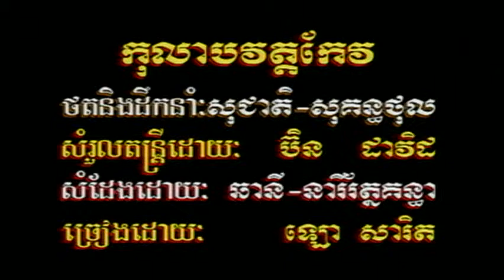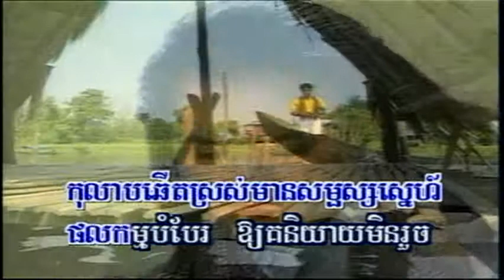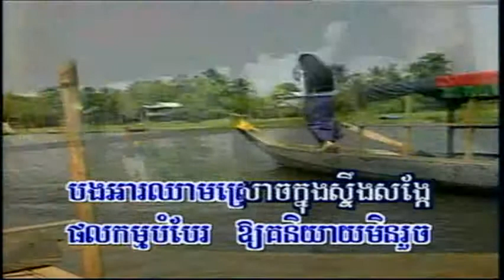Kolap Wat Keo